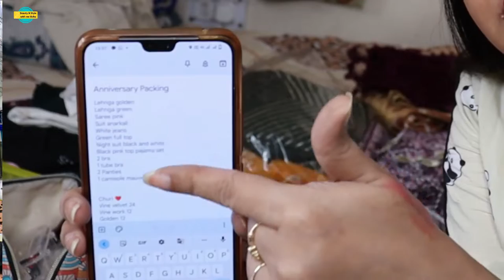Shadi me jane ke liye taiyari kaise karen| Packing ideas/packing for Wedding function/25 ANNIVERSERY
shadi me jane ke liye taiyari kaise karen
shadi me jana hai aur samajh nahi aa raha ki kya rakhe kitna saaman le jayen perfect match ki jewellery kaise rakhen to ye video aapke liye hai
shaadi me jane k liye ke liye packing ideas
packing for shadi function
Wedding Planning Checklist. Step-by-step Wedding Planning Guide and Tips

शादी में जाने के लिए पैकिंग कैसे करें
मेहंदी फंक्शन के लिए कौन सी ड्रेस रखें
सूटकेस में चूड़ी कैसे पैक करें
मैचिंग ज्वेलरी कैसे डिसाइड करें
मेकअप में क्या रखें
हेयर एक्सेसरीज क्या ले जाएं

Velvet Gota Patti Dupatta wine

SATYAM KRAFT Women's Metal stretchable Bow Belt

Beauty n style with me richa